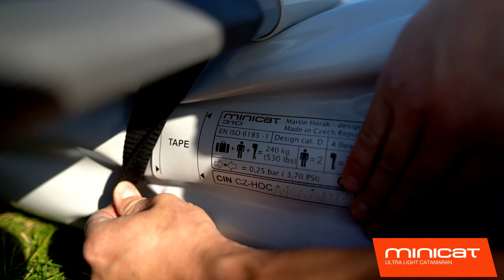MiniCat 310 (2019 model onwards) Step-by-Step Assembly Guide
Step-by-Step assembly guide for MiniCat 310 Sport & Super 2019 model. Follow this step-by-step guide to assemble your MiniCat 310. When assembling your new MiniCat for the first time, we recommend that you view this video in conjunction with the Assembly Manual supplied with your boat.